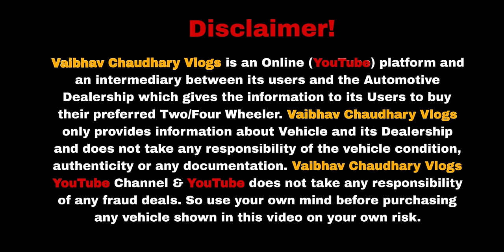Biggest Used Car Sale At Jyoti Motors🔥| Cheapest Secondhand Cars | Old Cars Delhi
JYOTI MOTORS
Address :- Shop Number-3, Sector-17, Krishna Garden, Rohini, Delhi-85 (Near Delhi Jal Board)

2nd hand cars in delhi
car stock